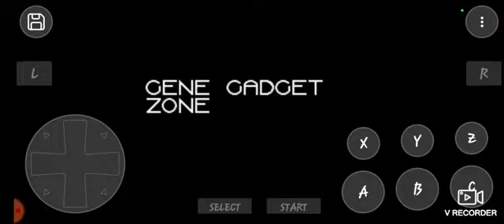GamePlay pt5 @SonictheHedgehog 3DBlast-Arcade